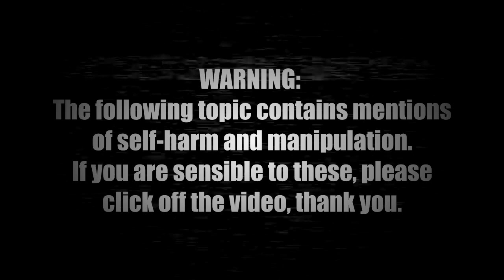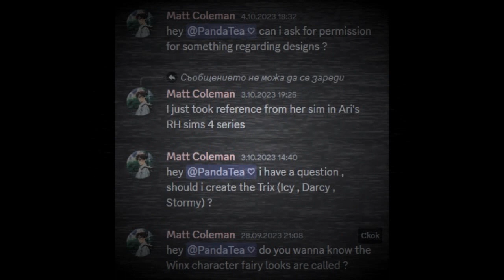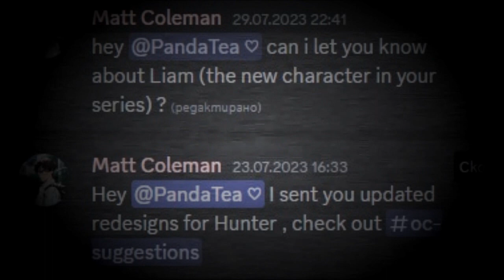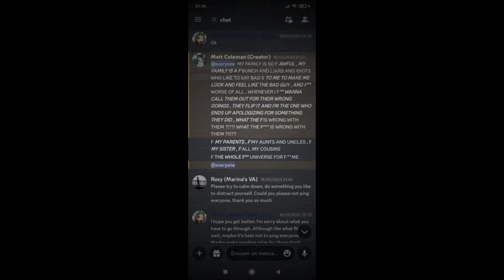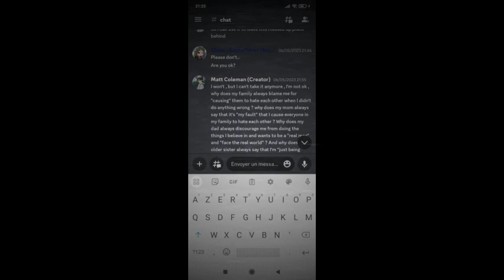We need to talk..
I regret to announce that i am dropping this person and in this video me and Razor47 will explain as to why we are doing so and i am also explaining why is The Revenge of The Dark King canceled.. for good along with a few reasons as to why i am dropping this person in particular indefinetely

Credits:
Thumbnail and Editing by: @razor47official
Character art in the thumbnail by: @TotallyChloe_Official